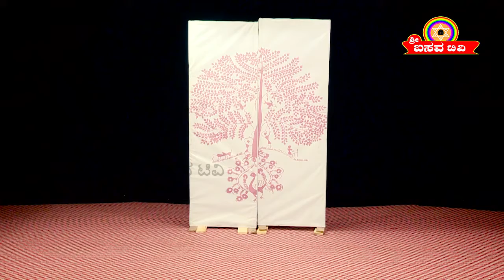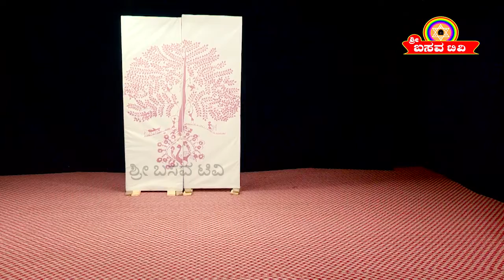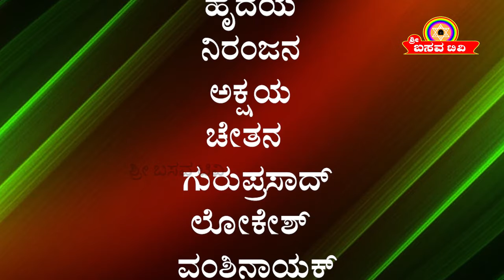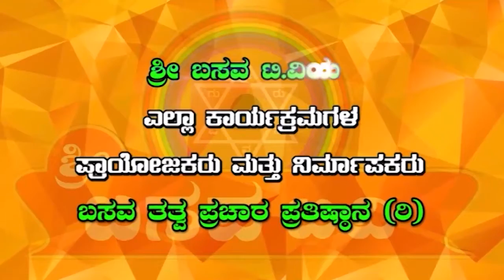SRI BASAVA TV-DRAMA MOLIGE MARAYYA EP 02 SEG 03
ENUU KALYANA DOORAVEE.